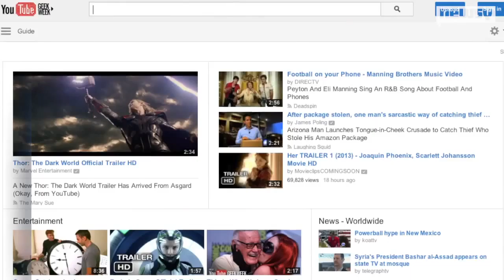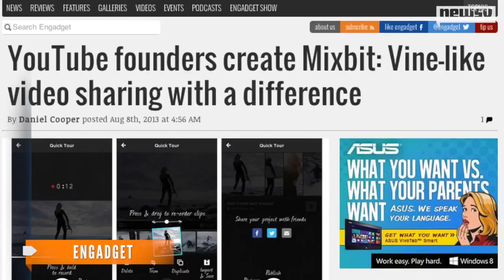YouTube Co Founders Take On Instagram, Vine With MixBit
유튜브 창업자가 새로 선보인 동영상 서비스인 Mixbit. 바인과 인스타그램과 비슷한 서비스를 제공하는 듯 하면서도 믹싱이 가능하다고 하네요.